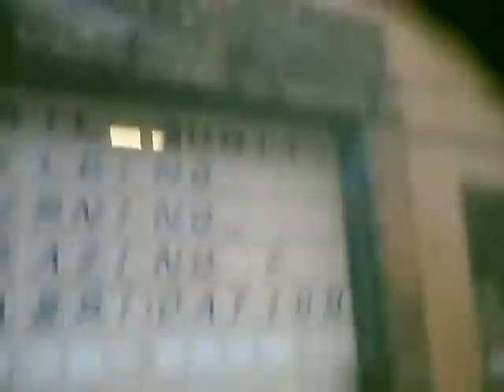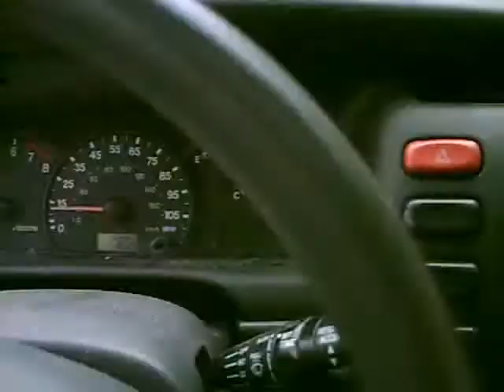Urban Exploration with DeathBlade: aliquippa idiocy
Just a urban exploration video of my lovely narration while driving through the murderopolis that is aliquippa, pa